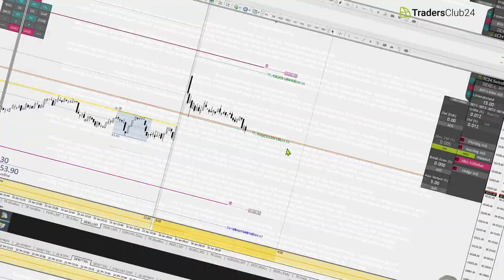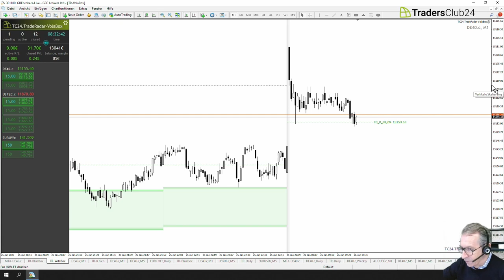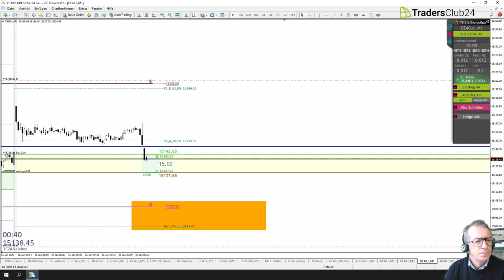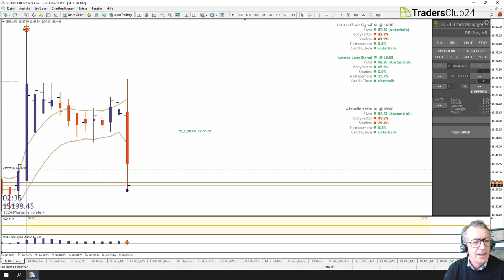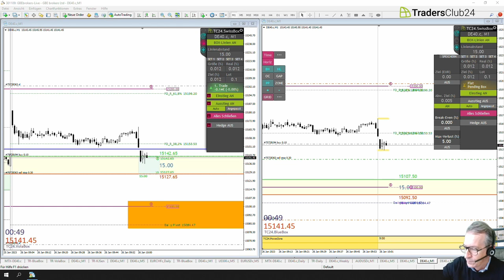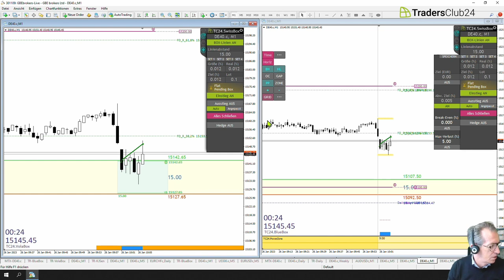LiveTrades vom TradersClub24 26.01.2023 Breakout Nr. 1181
Wir laden Sie herzlich zu unserem gemeinsamen Trader Kickoff 2023 ein!
Starten Sie am 2. Februar 2023 ab 8:25 Uhr mit dem Trading Day in das neue Börsenjahr.